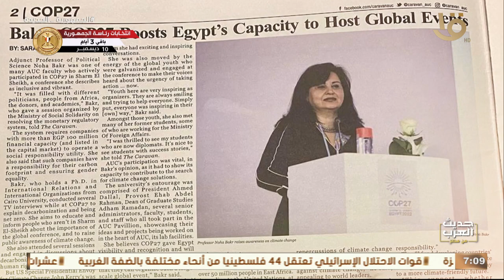حديث العرب من مصر | مستقبل التعليم ودور المجتمع المدني مع د. نهى بكر في ضيافة د. درية شرف الدين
حديث العرب من مصر | مستقبل التعليم ودور المجتمع المدني مع د. نهى بكر في ضيافة د. درية شرف الدين.. الحلقة الكاملة 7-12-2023